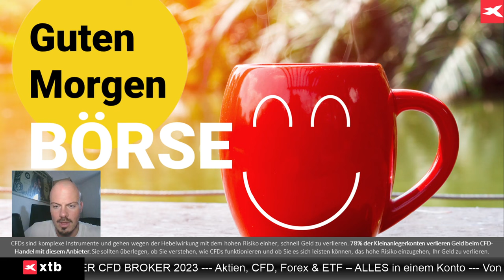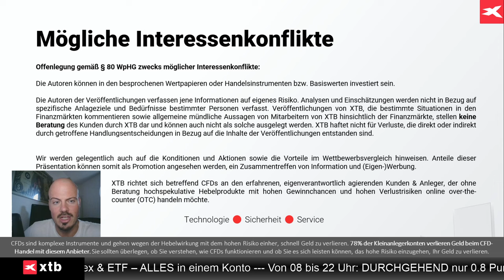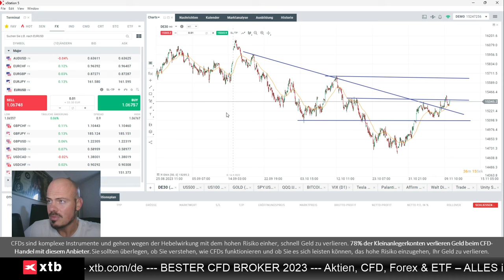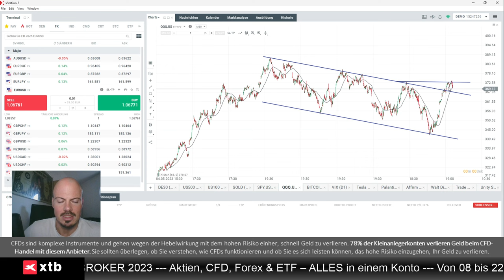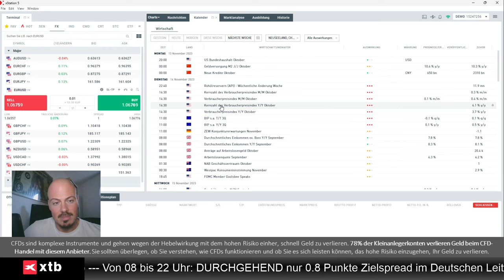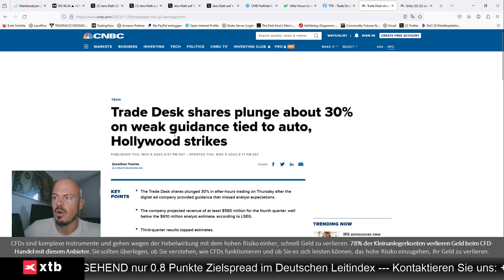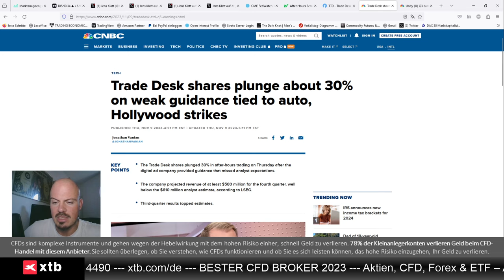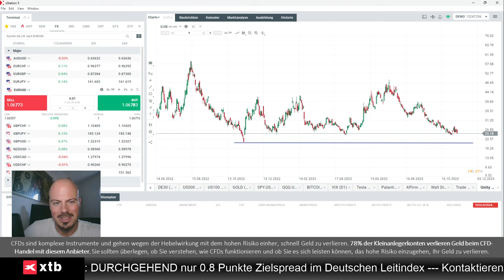Indizes-Rücksetzer nicht überbewerten - Blick auf Unity und Trade Desk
Jens Klatt von XTB Deutschland erläutert, warum der jüngste kleine Rücksetzer bei Aktienindizes nicht überzubewerten ist. Auch blickt er auf die Aktien von Unity und Trade Desk.